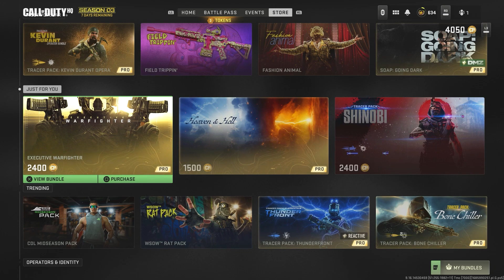06/06/2023 TODAYS NEW Shop Update In Modern Warfare 2 & Warzone 2.0! (Modern Warfare 2 Item Shop)